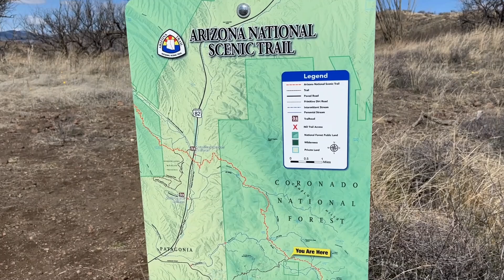Arizona Trail Day 3: Canelo Pass Trailhead to Patagonia